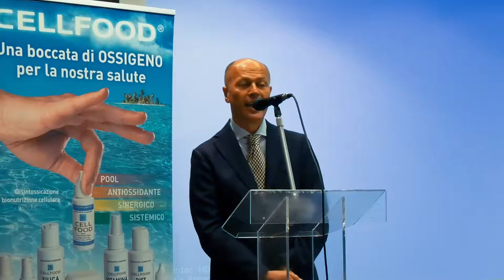Dott. Giancarlo Pizza